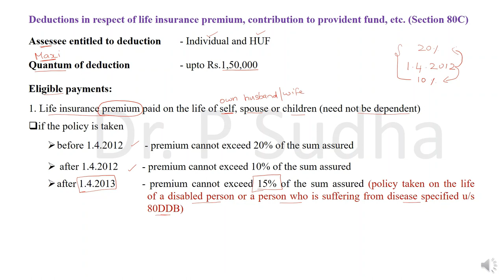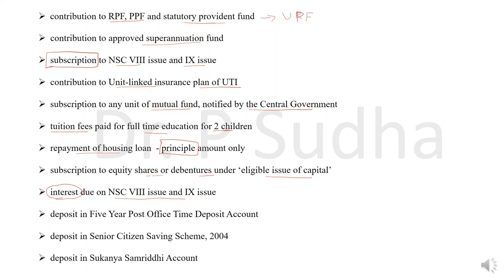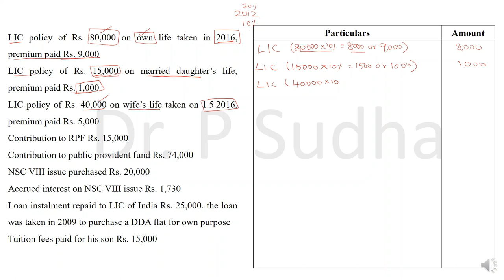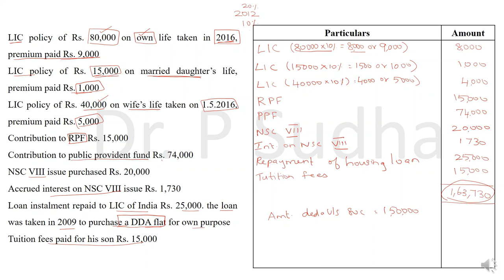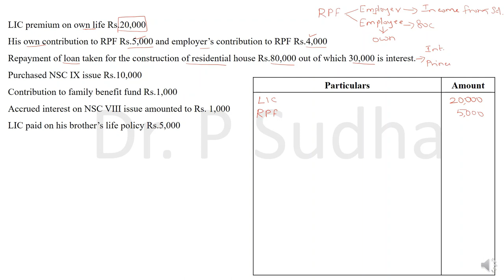Deductions u/s 80C | Tamil | Provisions and Solved Problems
This video clearly explains the eligible payments u/s 80C and detail explanation on how calculate the amount deductible u/s 80C @dr.psudha4493